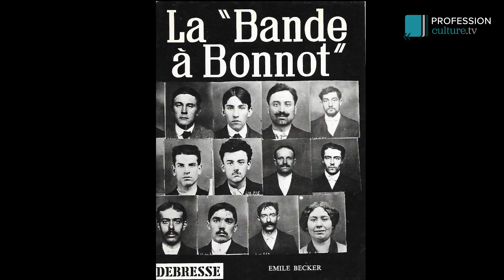Contrat de groupe - L'instant Pro #49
Julien explique ce qu’est un contrat de groupe. Il expose la particularité principale du contrat qui est de pouvoir être signé par un seul salarié mandataire des autres salariés. Il indique la différence entre contrat de groupe et contrat de cession de représentation de spectacle.

Présenté par Maître Julien MONNIER, avocat au Barreau de Nantes.

Soutenez nous en vous abonnant à la chaîne,
❤ En likant les vidéos
👍 En les commentant
💬 En les partageant